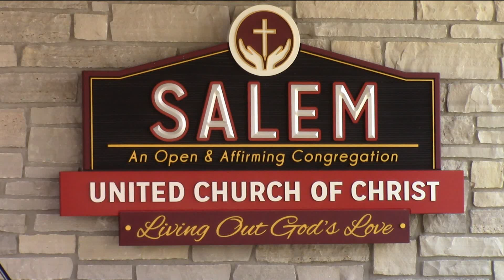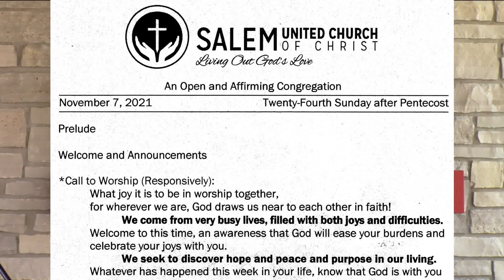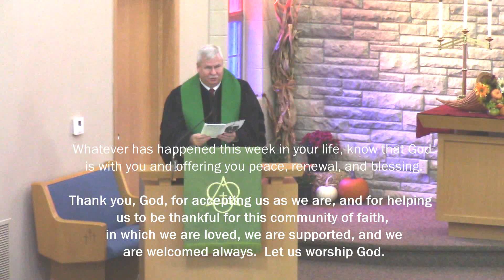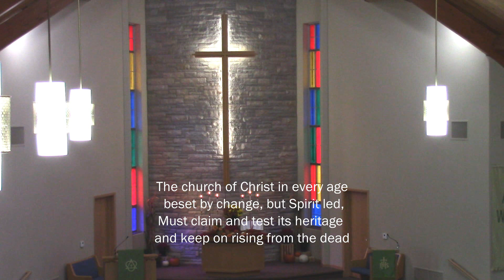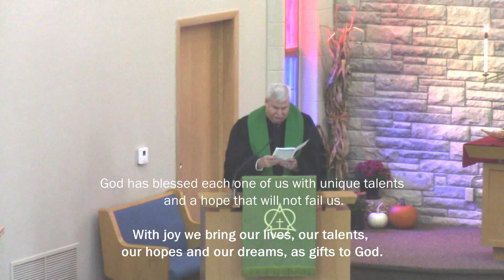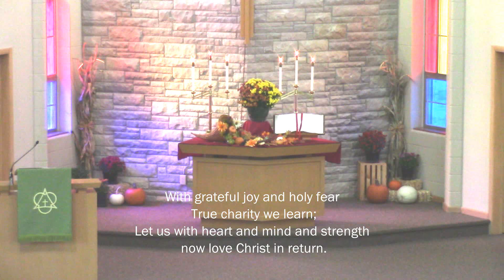Salem UCC 2021 11 07